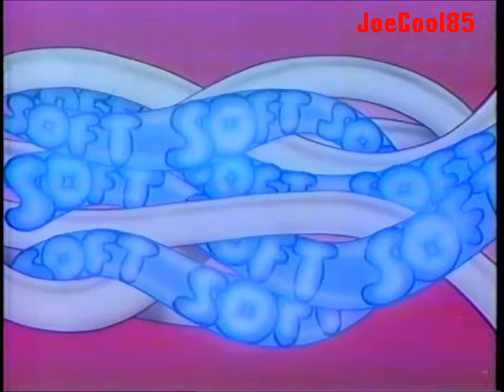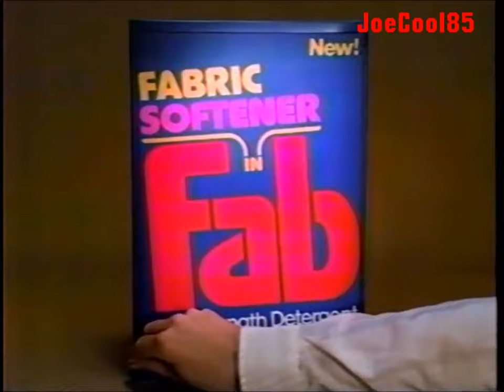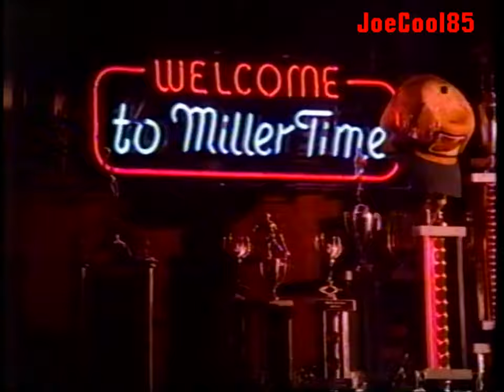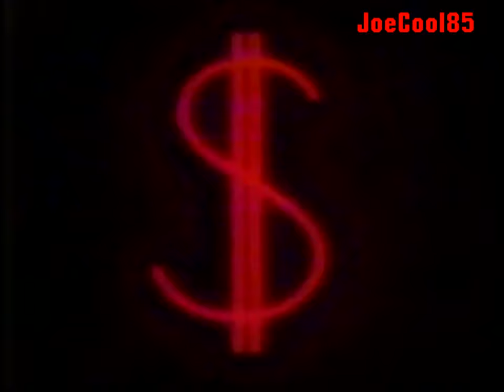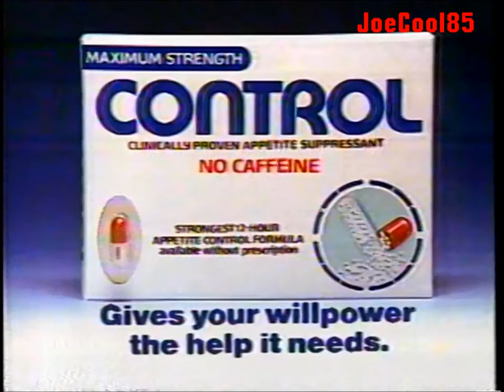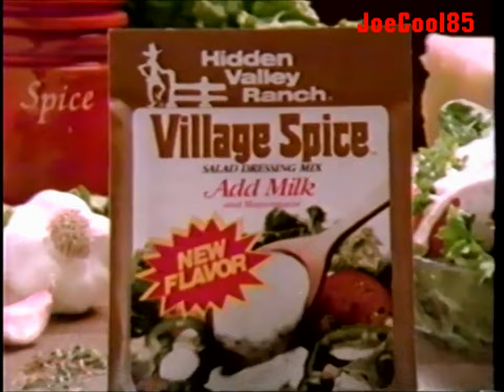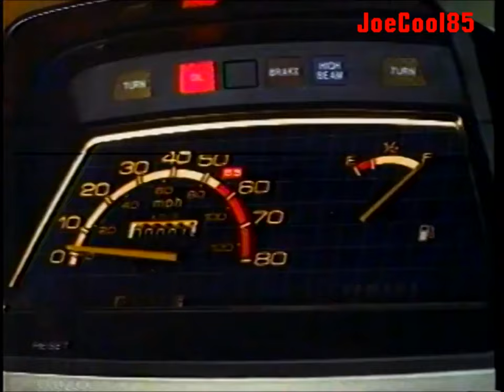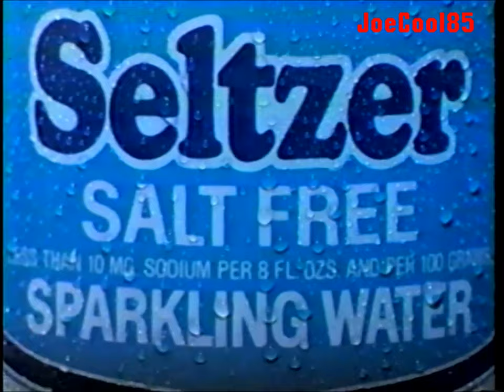KTLA Channel 5: June, 1983 Commercial Break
During the "Movie For A Sunday Evening" presentation of "Voyage to the Bottom of the Sea" (1961). Starring: Walter Pidgeon, Joan Fontaine, Barbara Eden and Peter Lorre. Directed By: Irwin Allen.